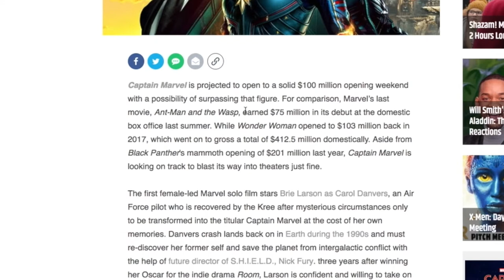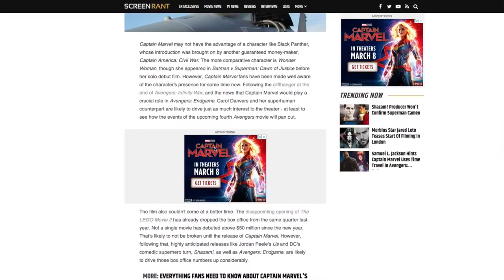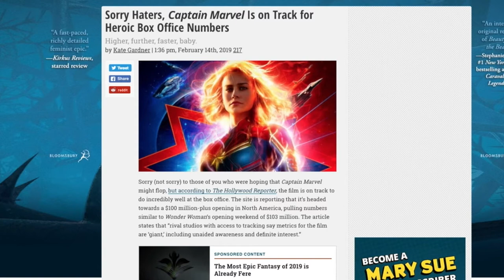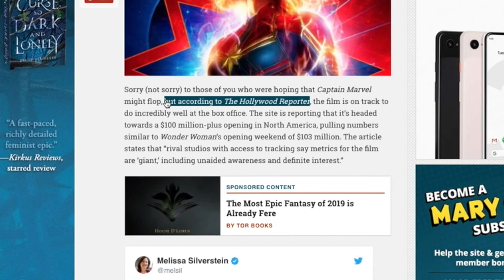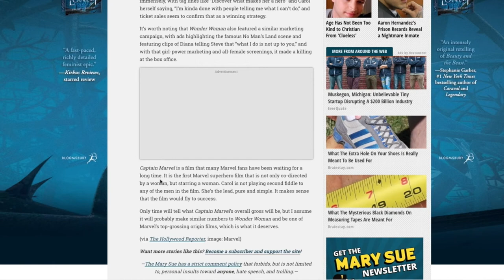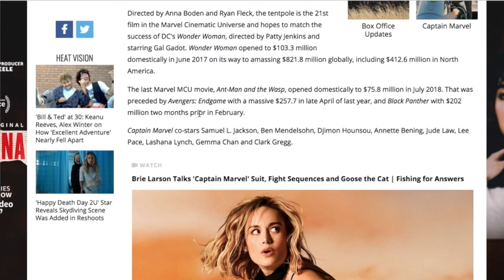Excuses For Captain Marvel's Box Office Begin